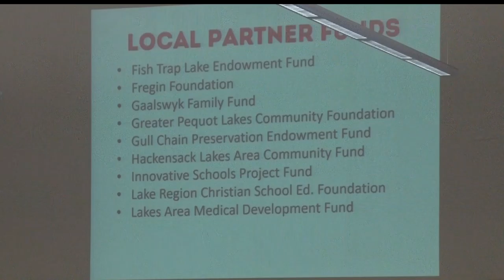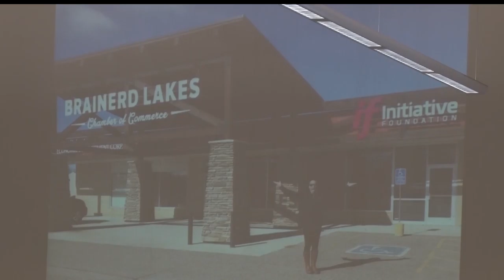Initiative Foundation Focuses On "Growing Home"